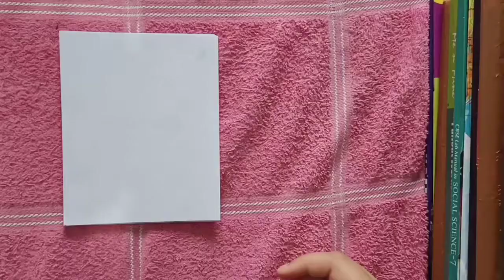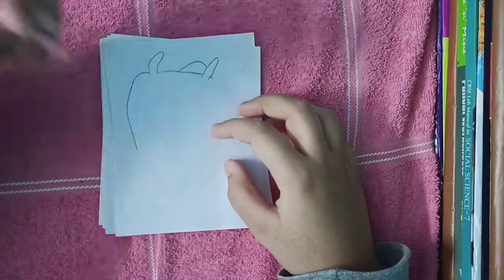DRAWING SOME SLUGS OF SLUGTERRA